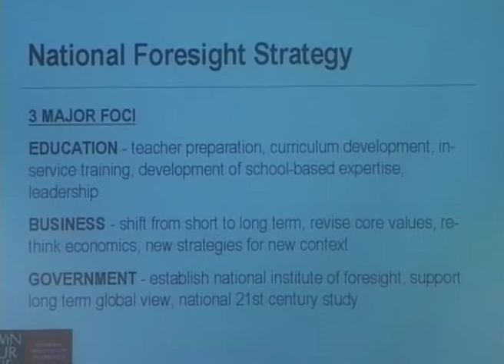The Foresight Principle to IOFs 2: National Foresight Strategy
Richard Slaughter continues discussing a National Foresight Strategy for Government, Business and Education. Also the development of purpose-built Institutions of Foresight - part 2 of 4.  for more.